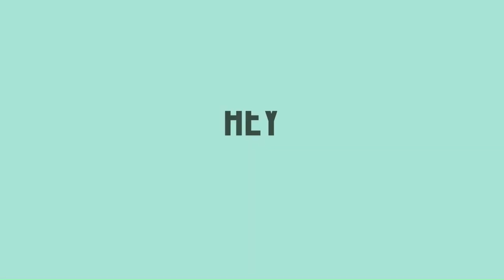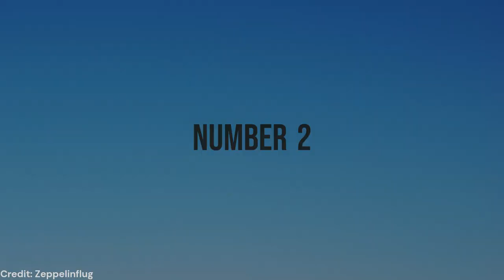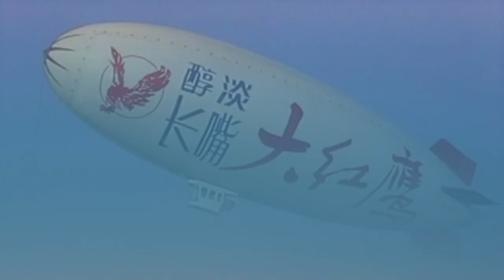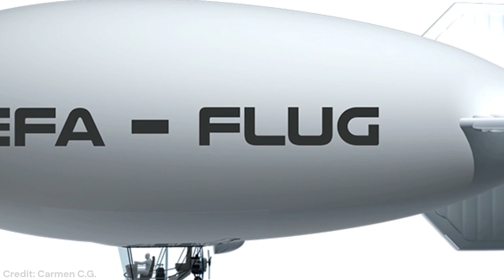Popular Airship Manufactures | Aero Tech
Popular Airship Manufactures | Aero Tech @AeroTechSl
Aero Tech | Information of Aviation

Timestamps
00:00 Intro
00:52 Goodyear Zeppelin Company
01:20 Zeppelin Airship Technology (Luftschiffbau Zeppelin GmbH)
01:42 Airship Industries
02:07 Worldwide Aeros Corp.
02:32 Lindstrand Technologies
02.32 Lindstrand Technologies
02:57 Shanghai Vantage Airship Manufactures
03:23 Airborne Industries
03:56 Gefa Flug
04:21 Outro

We are a Team that brings you various information in the field of Aviation through high quality content. Through our youtube channel called Aero Tech, we hope to provide an understanding about Aircrafts, Airlines, Airports and many other things of Aviation.Also, we are new to this so please excuse our mistakes and leave comments that will help us to grow as a Team.
Hope you enjoy and informed on our work!🌟